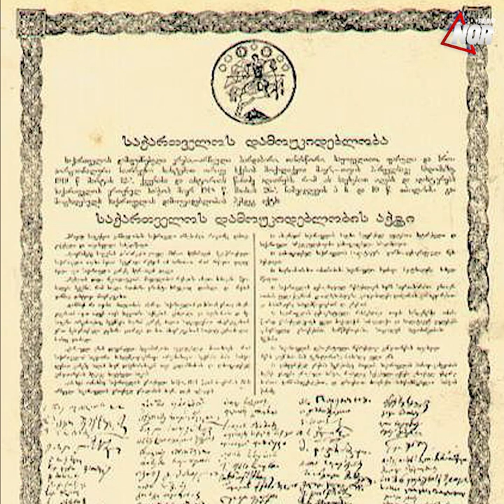Жизнь и обычаи за рубежом, и чувство тех, кто был вдали от родины